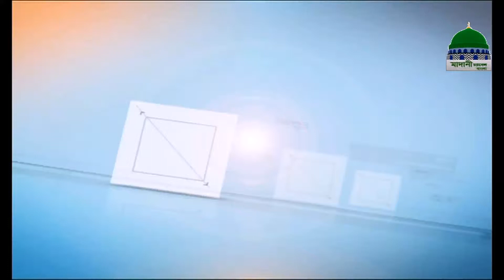Oli Allah'r Bagnladesh Ep#09 - অলি আল্লাহর বাংলাদেশ পর্ব - ০৯ - Madani Channel Bangla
Program: অলি আল্লাহর বাংলাদেশ - Oli Allah'r Bagnladesh Ep#09
Topic: Hozrot Syed Shah Ali Haidar رحمة الله عليه’r Jiboni - হযরত সৈয়দ শাহ্ আলী হায়দার رحمة الله عليه এর জীবনী